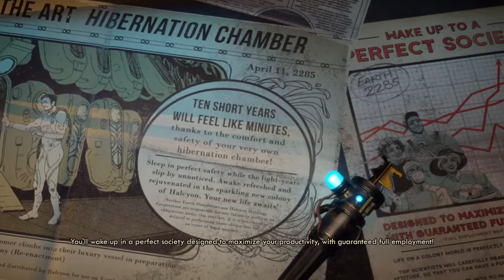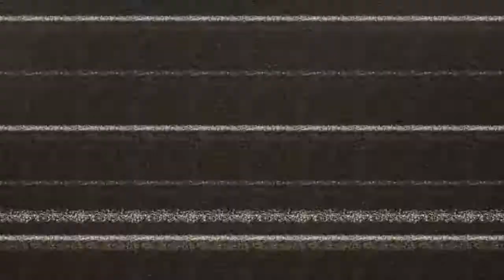Let's Play The Outer Worlds Ep.1 (Bad Pod Landing)